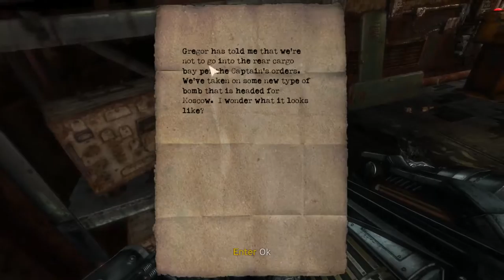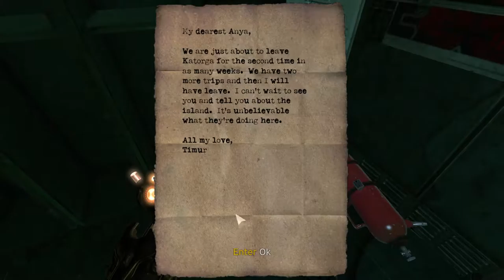Let's Play - Singularity - Part 7